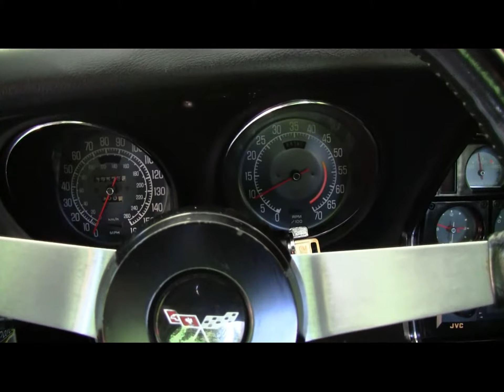My Edited Video